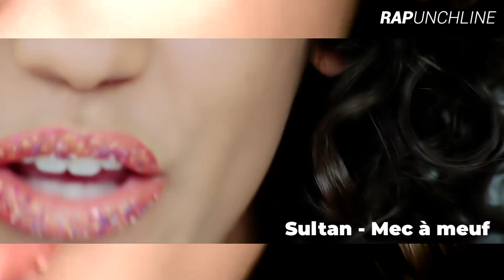Ecris moi une punchline avec Sultan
Nouvel épisode "Écris moi une Punchline" cette fois ci avec Sultan  !
Le rappeur du 92 nous a donné sa définition de la Punchline, sa Punchline préférée, nous avons développé une Punchline du son  intitulé "Lannister" et pour finir il nous a écrit  une Punchline  !

Et retrouve tous nos réseaux en un clic...